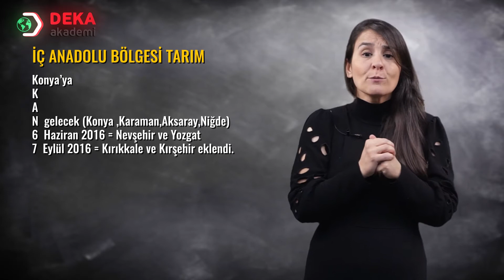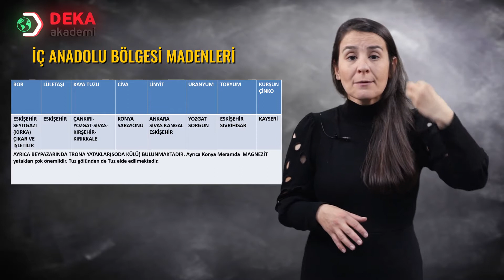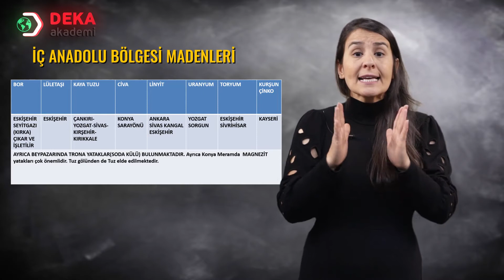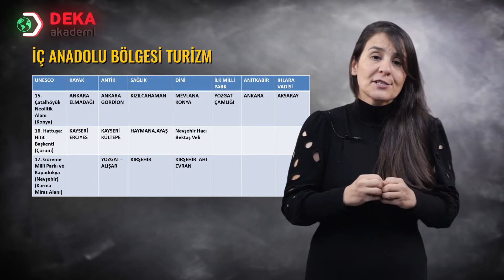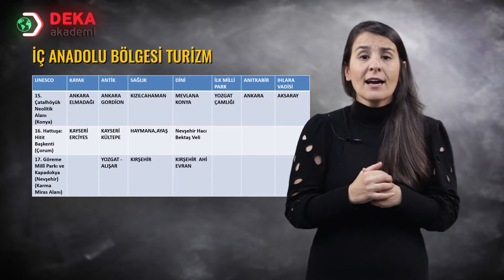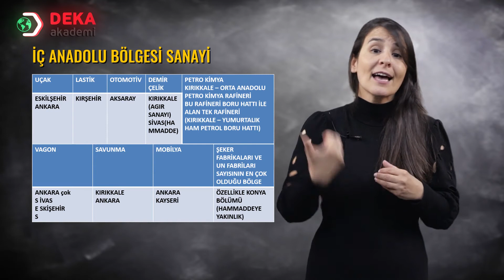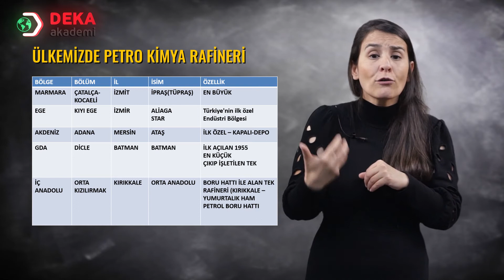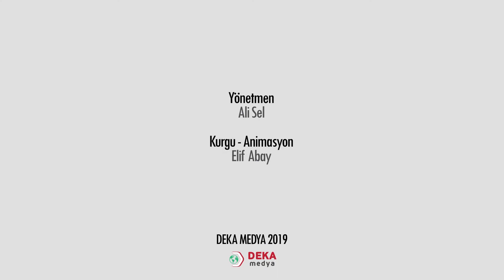012 - Sosyal Bilgiler ÖABT - İç AnaBöl Beşeri Ve Ekonomik Özellikleri - Nilüfer Dinçer Aydın